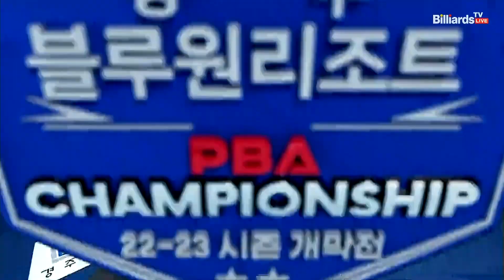정해창 vs 마르티네스 32강 2세트 HL[경주 블루원리조트 PBA 챔피언십] (22.06.24)